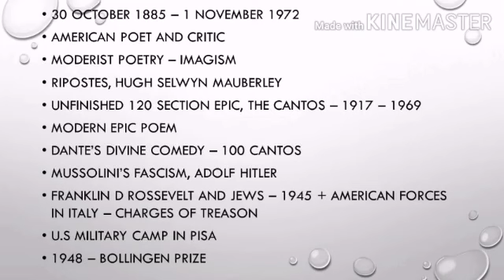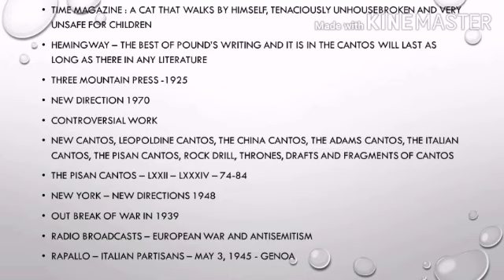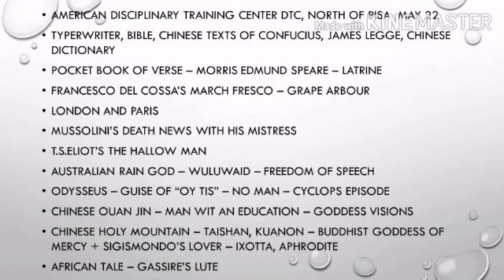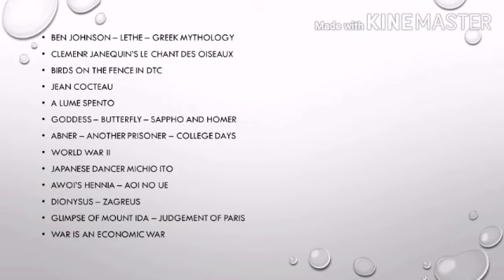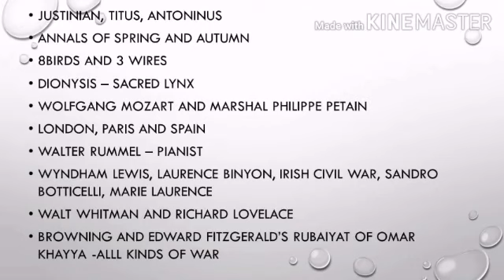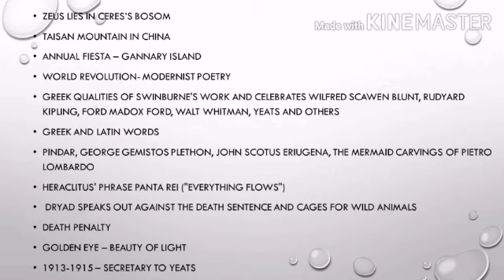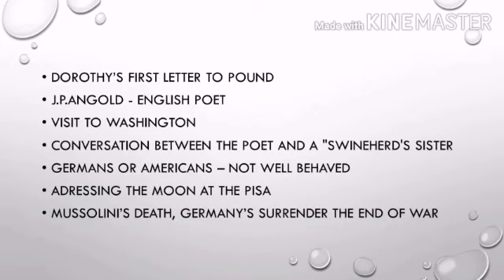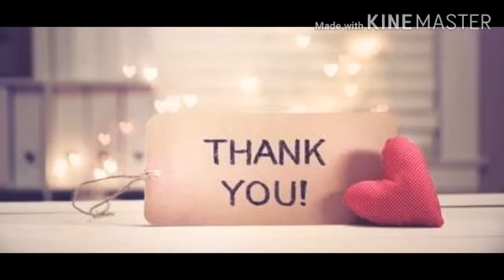PGTRB Polytechnic - The Pisan Cantos by Ezra Pound Summary in Tamil